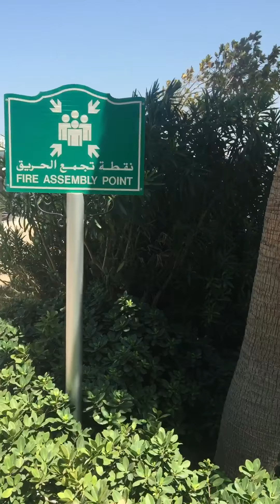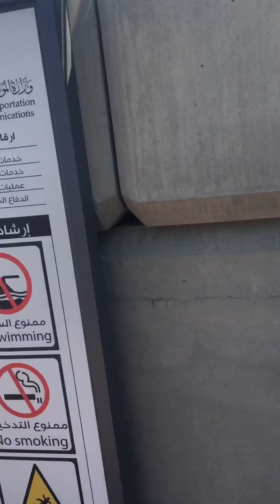Vlog#02 ☘️From 4seasons hotel 🇧🇭 to avenues via boat